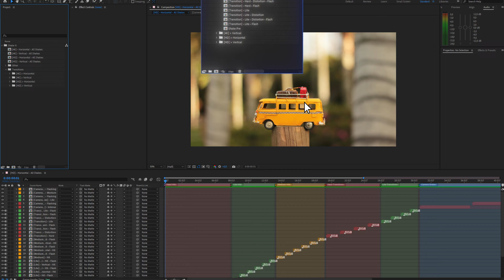Shake It: Seamless Transitions & Shake Effects - Elements | After Effect Template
Key Benefits:
SFX included
4K and FullHD resolution
Vertical and Horizontal format
Convenient and clear project structure
Full customization of each effect
The Project Contains 3 Categories:
6 Camera Shakes
8 Shake Transitions
20 Shake Hits